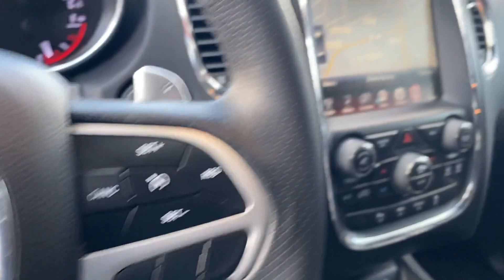Used 2017 Dodge Durango R/T 1C4SDJCT9HC958041 Inwood, South Shore, Five Towns, Queens, New York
2017 Dodge Durango R/T 1C4SDJCT9HC958041 Video

This 2017 Dodge Durango R/T 1C4SDJCT9HC958041 is full of phenomenal features such as: